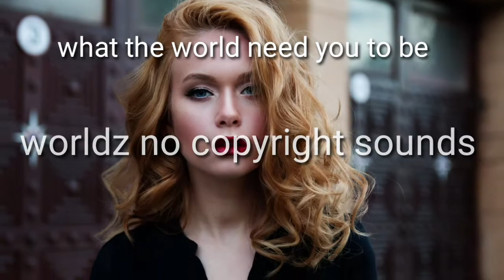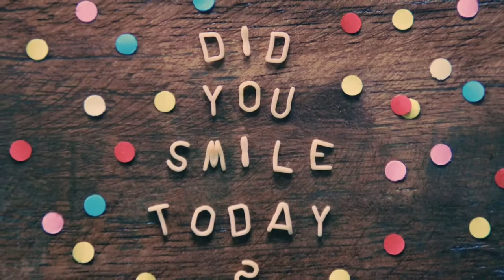What The World Need You To Be🎵 Worldz No Copyright Sounds 🎶